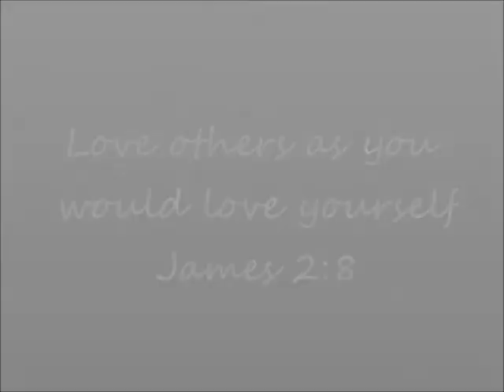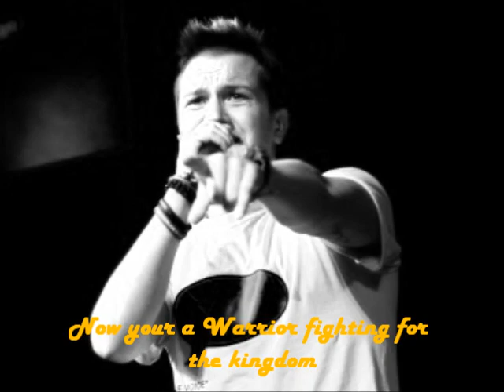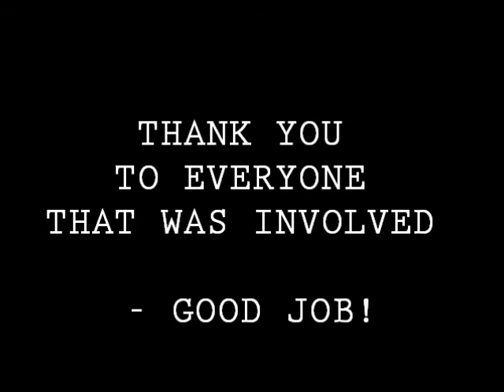MAD 14 - Culnady and Swatragh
MAD: Making A Difference  John 10:10

MAD is a event held in coleraine university. Its mainly open to young presbyterians- but really anyone can go!
MAD 14 theme was being able to livelove.